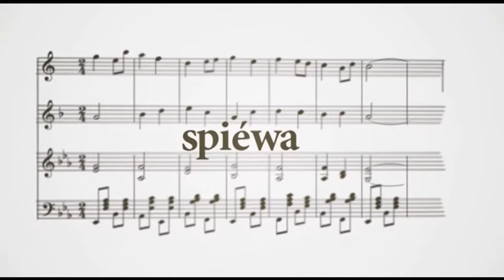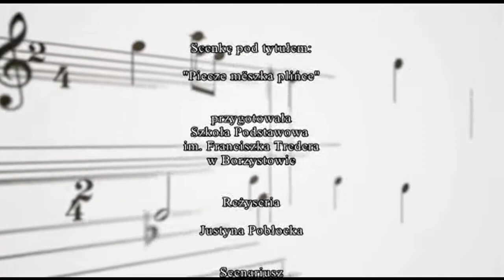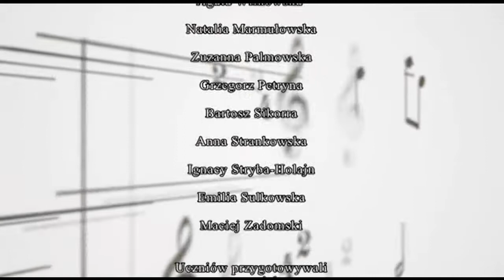Piecze mëszka plińce